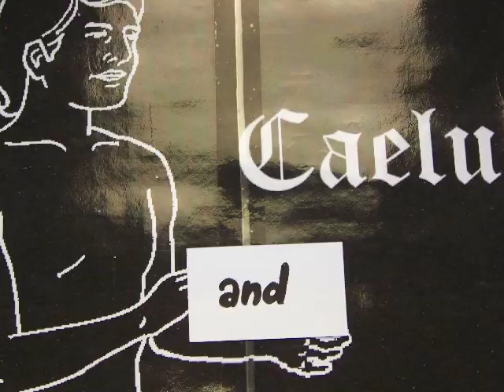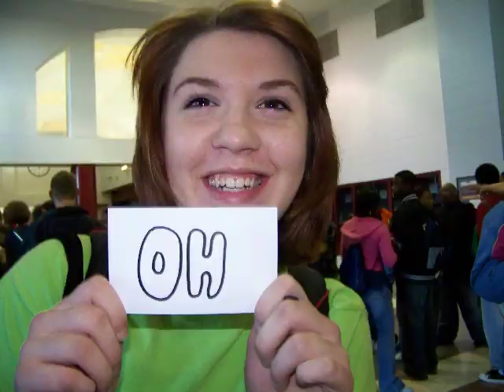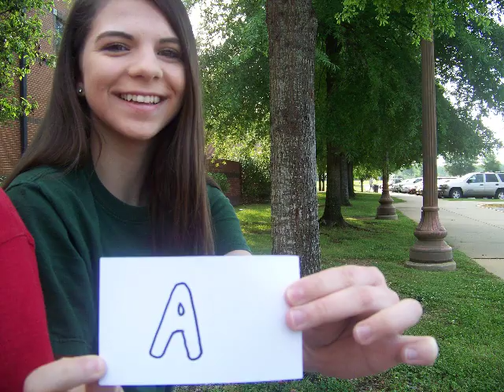Henry Kelly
EVERY WORD.